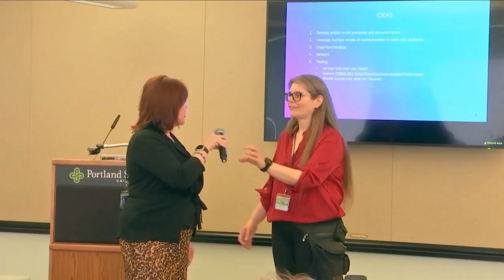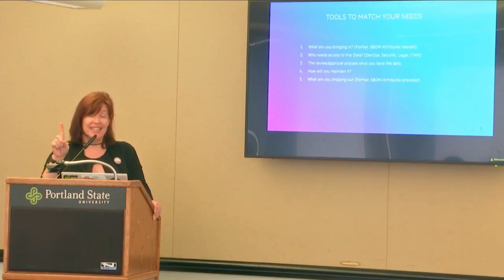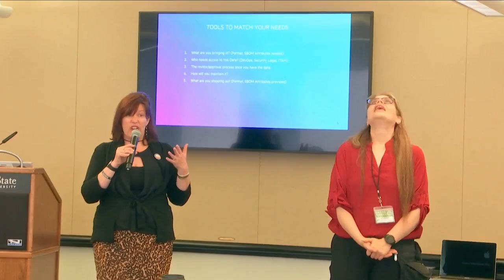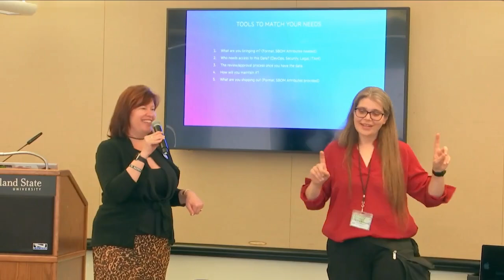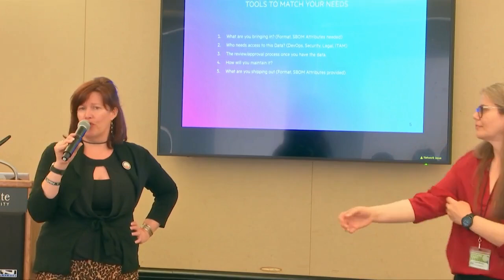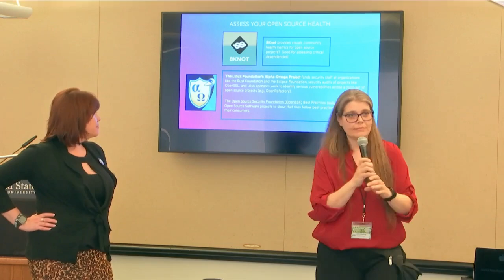Discussion: Scalability Through Open Source Hygiene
There are many processes within an organization dealing with open source including licensing reviews & compliance, export compliance, product security, contractual obligations, and sustainability.  These operate against the backdrop of ongoing development in technology, case law and newer legal requirements such as the EO 14028 in the United States and the European Union’s Cyber Resiliency Act (EU-CRA).   All of them depend on inventories to understand the scope of obligations, risks and opportunities.  They also require simple, scalable runbooks to achieve the underlying goals.  Come to this session for an interactive discussion on practices and how to leverage projects within the Linux Foundation to super-charge your company’s open source practices.